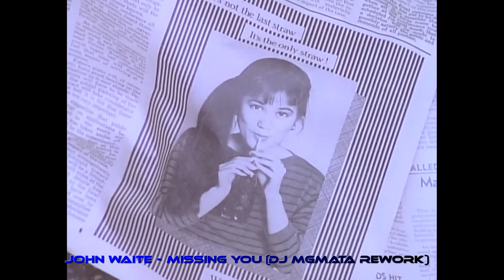John Waite - Missing You (DJ MGMata Rework)